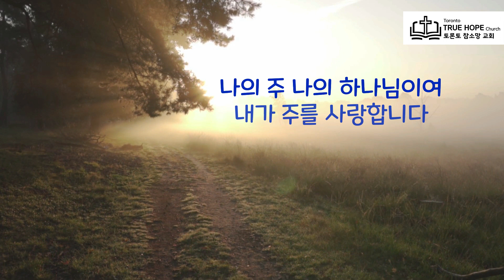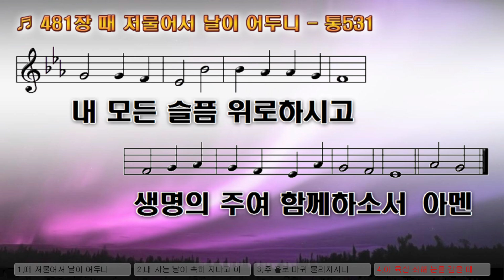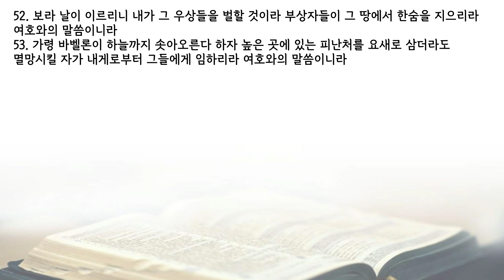새벽기도회 240822 (렘 51:45-53)